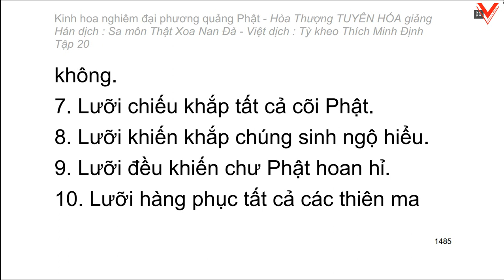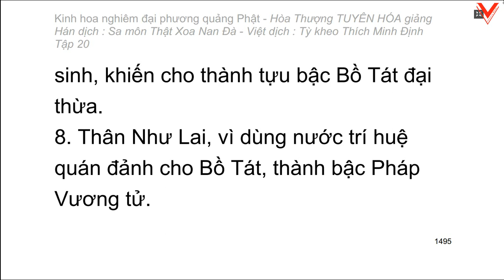Kinh hoa nghiêm - hoà thượng Tuyên Hoá giảng giải - Tập 20/25 (tiếp theo)